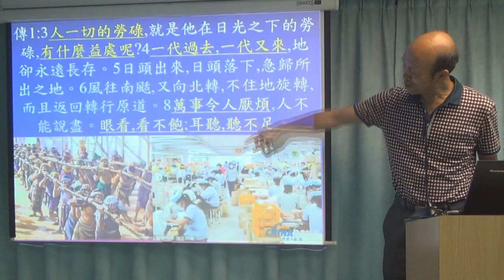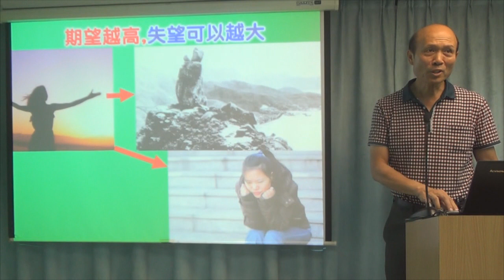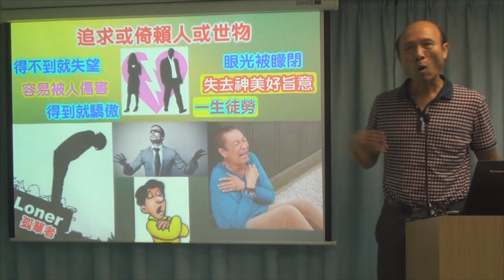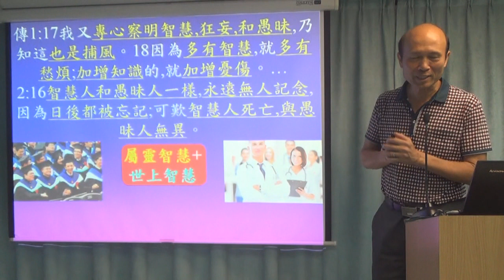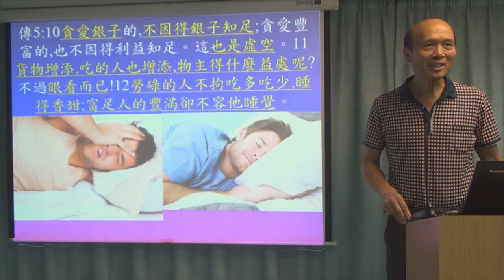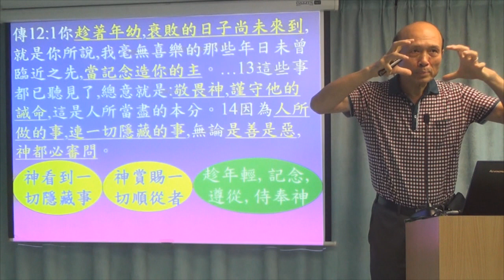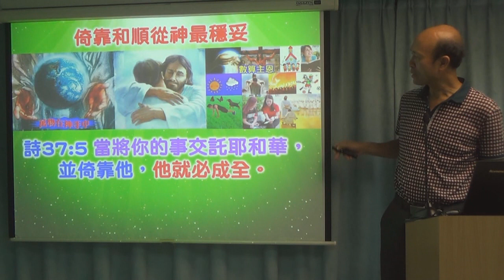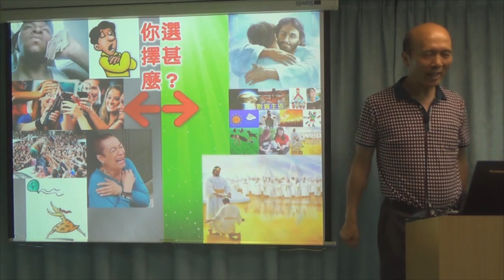屬肉體的事都是虛空 - 葉牧師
屬肉體的事都是虛空
1．星期日聚會：3:15崇拜；2:30服事禱告；崇拜後有小組及侍奉訓練課程。
2．星期一聚會：5時服事禱告，7時侍奉訓練課程。